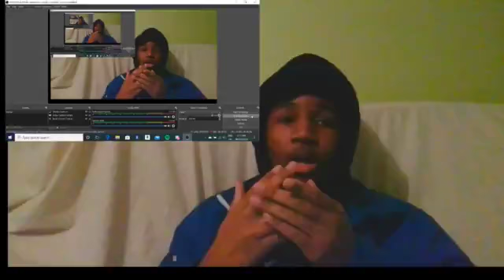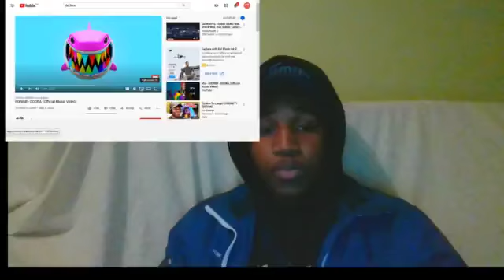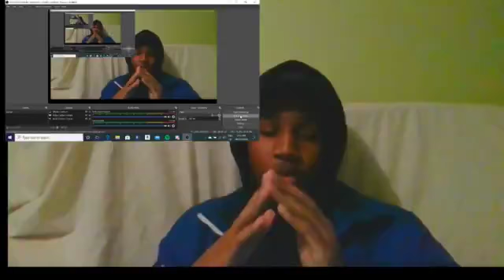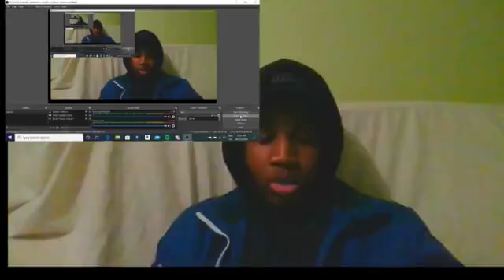6IX9INE - GOOBA (Official Music Video ) Reaction